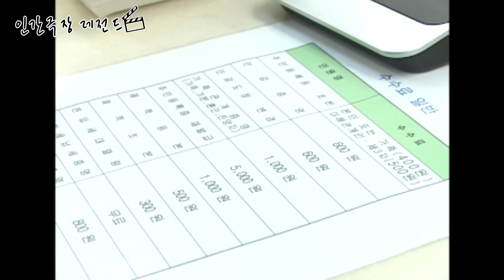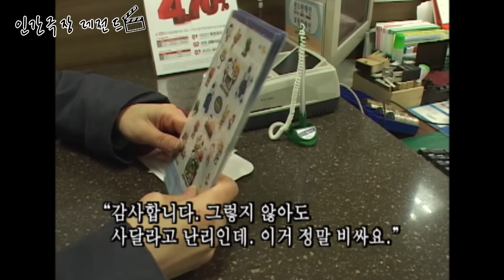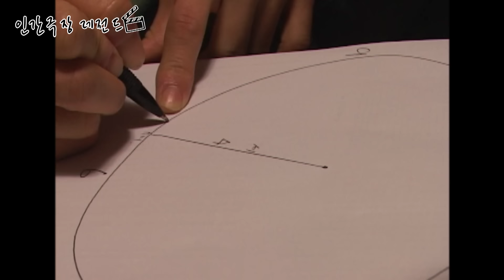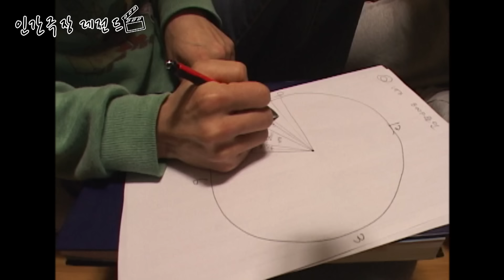[인간극장 레전드 #6-5] 소문난 네쌍둥이, 그 후 (5/5)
[인간극장 레전드 정주행][무삭제 전편]
소문난 네쌍둥이, 그 후 5/5
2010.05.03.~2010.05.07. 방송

감사합니다~